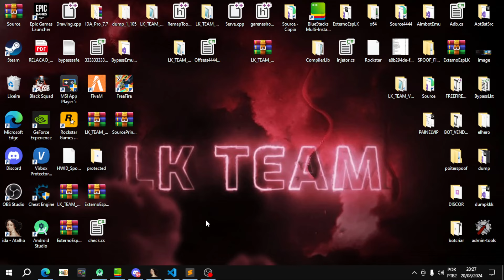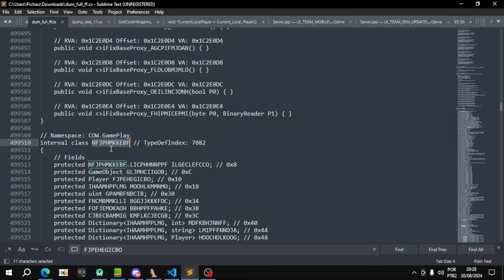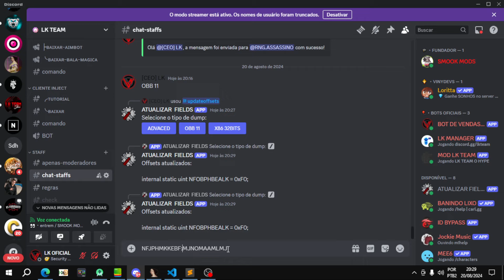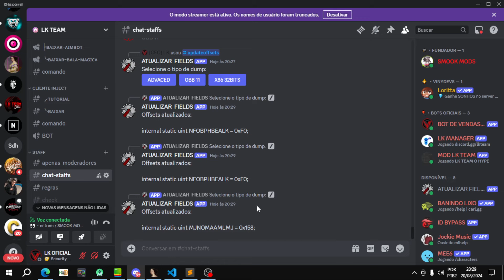TESTE BOT DE ATUALIZAR FIELDS BY LK